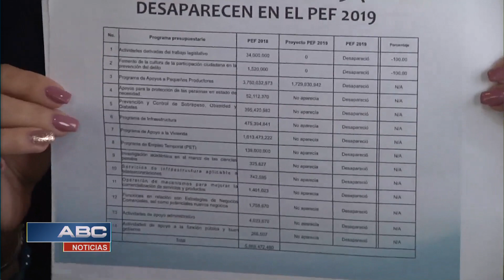ABC Noticias 2-3 (24/02/2020)